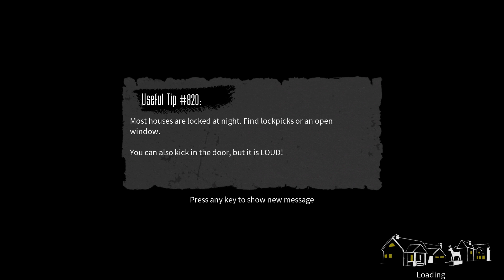WRONG WAY in BLACKOUT CLUB #7